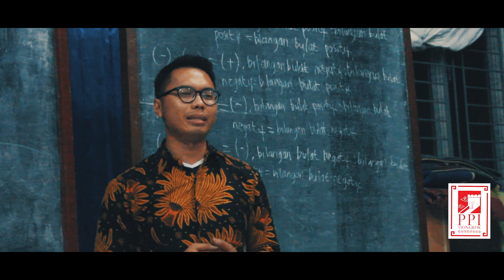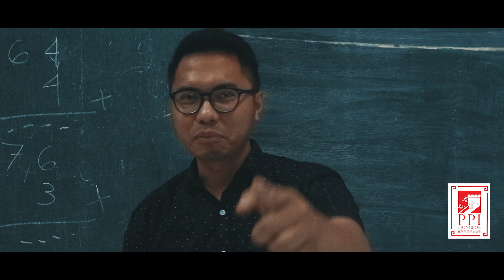Expedisi Cilincing PPI Tiongkok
Perhimpunan Pelajar Indonesia (PPI) Tiongkok mengadakan ekspedisi pelajar ke Kampung Nelayan, Cilincing, Jakarta Utara yang berlangsung pada tanggal 16 – 19 Agustus 2018. Ekspedisi Cilincing merupakan acara bakti sosial sekaligus live in yang dicanangkan oleh Departemen Sosial dan Pengembangan Masyarakat PPI Tiongkok.

Selama 4 hari, para peserta yang merupakan pelajar-pelajar Indonesia di Tiongkok tinggal di rumah para penduduk setempat dan terjun langsung menjalankan profesi ayah asuh yang mayoritas bekerja sebagai nelayan atau ibu asuh yang mayoritas bekerja sebagai pengupas kijing dan kerang.

Selain itu, peserta juga mengadakan kelas penyuluhan kesehatan dan kelas inspirasi yang membahas mengenai cita-cita bagi murid-murid Sekolah Dasar kelas 5 dan 6. Relawan juga mengadakan acara penjualan sembako yang dipatok dengan harga murah dengan tujuan dapat mendidik masyarakat untuk menabung sekaligus membantu meringankan beban ekonomi.
(Penulis:Elke Devinna, Pusmedkom)
(video oleh Aldy Daniel)
(adp)

PPI Tiongkok,
Kolaborasi, Kontribusi, Inspirasi